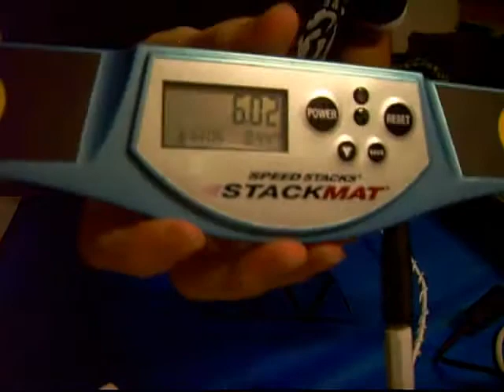Pyraminx Average of 12: 7.04 (Commentary)